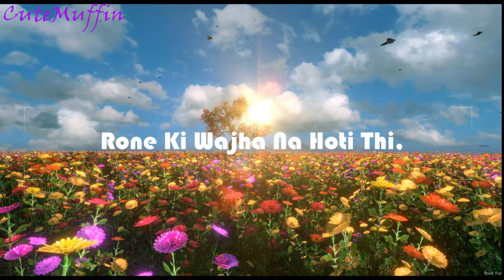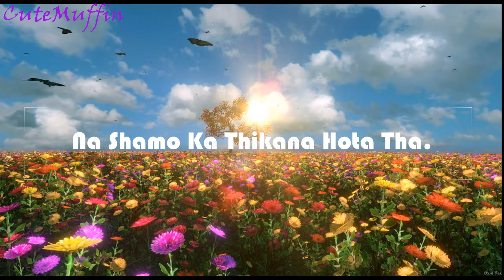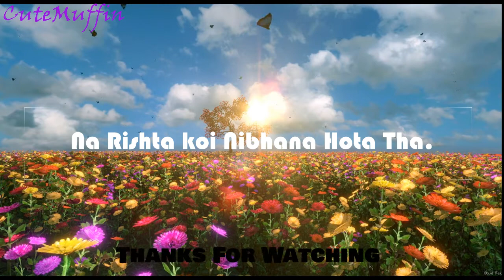MuffinHouse || Bachpan || Beautiful Poetry in Urdu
Muffin House

Bachpan Ka Zamana Hota Tha,

KhushioN Ka Khazana Hota Tha.

Chahat Chaand Ko Paane Ki,
Dil Titli Ka Deewana Hota Tha.

Rone Ki Wajha Na Hoti Thi,
Hasne Ka Bahana Hota Tha.

Khaber Na Thai Kuch Subho Ki,
Na Shamo Ka Thikana Hota Tha.

Daadi Ki Kahani Hoti Thi,
Pariuon Ka Fasana Hota Tha.

Pedho Ki Shakhe Chutey They,
Mitti Ka Khilona Hota Tha.

Gam Ki Zuban Na Hoti Thi,
Na Zakhmo Ka Paymana Hota Tha.

Barish Mein Kagaz Ki Kashti,
Har Mousam Suhana Hota Tha.

Wo Khel Wo Sathi Hotey They,
Na Rishta koi Nibhana Hota Tha.